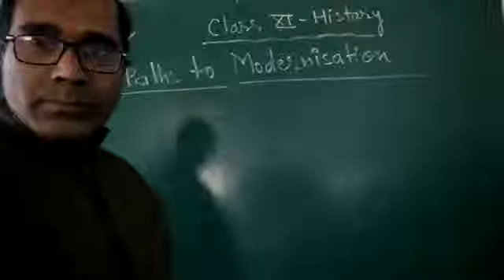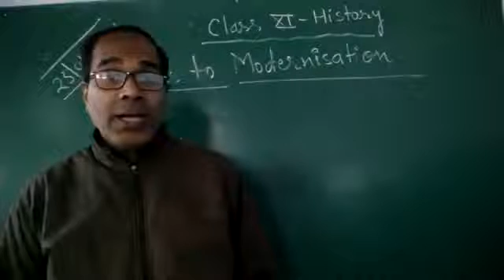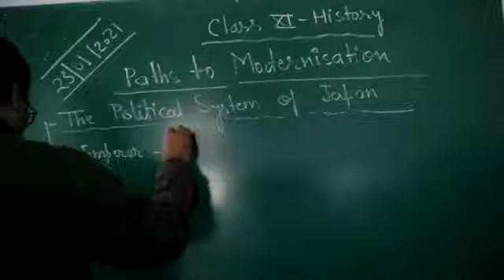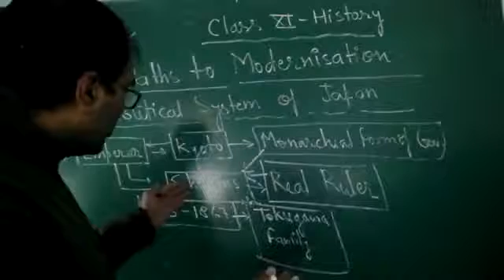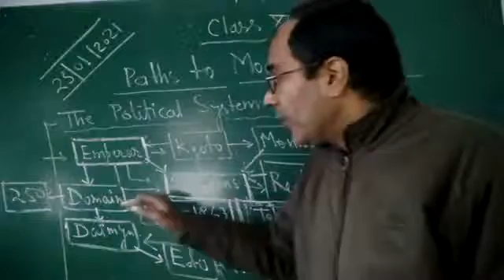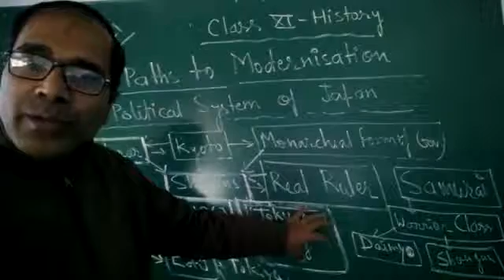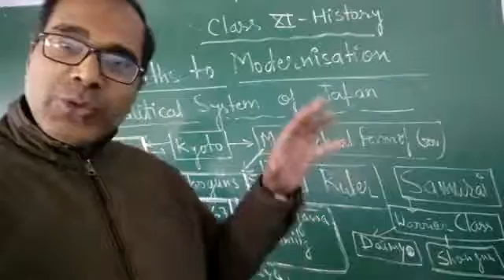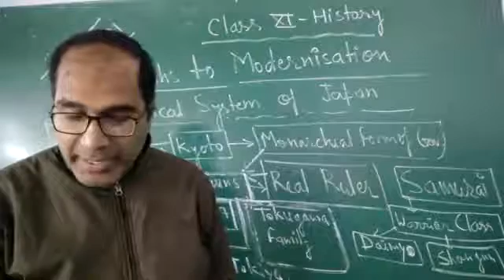Class XI History 25 -01 -2021 By Mr Ajay Kumar Mishra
A Paths to modernization